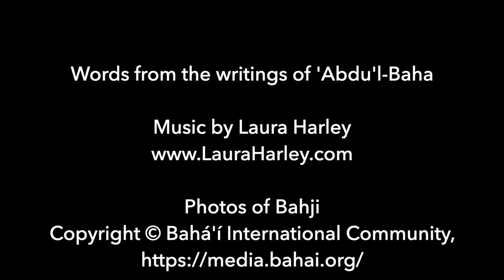Spellbound - Laura Harley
The song features a beautiful prayer from 'Abdu'l-Bahá (quoted below).  It is an intense expression of devotion, humility, and desire to draw closer to God.  It was a powerful experience to work so closely with these gorgeous Words and I hope the song supports you in your prayers.

"O Thou kind Lord! Sanctify my heart from all attachment, and gladden my soul with tidings of joy. Free me from attachment to friend and stranger alike, and captivate me with Thy love, that I may become wholly devoted to Thee and be filled with fervid rapture; that I may desire naught but Thee, seek no one except Thyself, tread no other path besides Thine, and commune only with Thee; that I may, even as a nightingale, be spellbound by Thy love and, by day and night, sigh and wail and weep and cry out, 'Yá Bahá’u’l-Abhá!'" ('Abdu'l-Bahá)

If you want to learn more about the Bahá'í Faith, you can